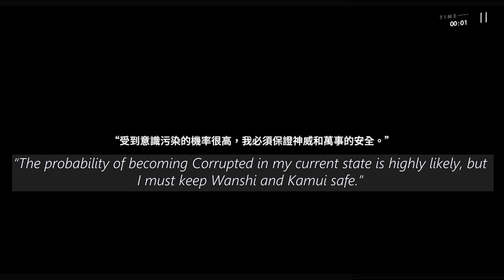[PGR] IMPRISONED SIGHT 14-4 Final Battle [ENG sub]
☆ A small preview of the next patch's (near)finale ☆

Also donate a coffee or two if you can, I would greatly appreciate it!